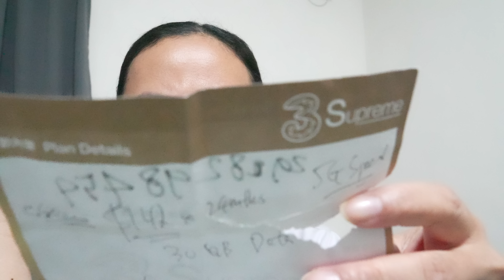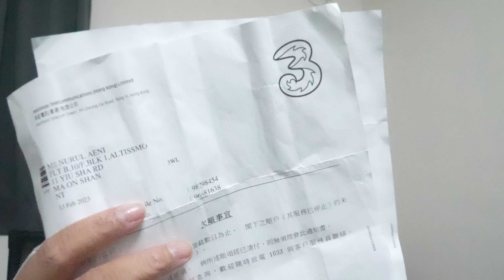Kena denda HK$ 5,493 karena asal buka saluran kartu jangan aneh-aneh kalau gak ngerti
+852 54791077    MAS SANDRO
Ex Taiwan
Ex Singapura
Ex Hongkong